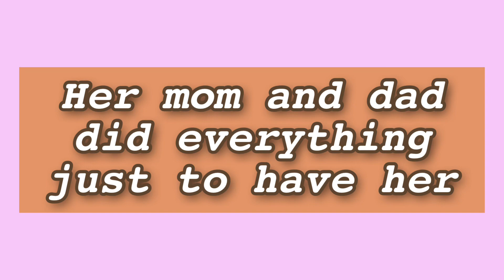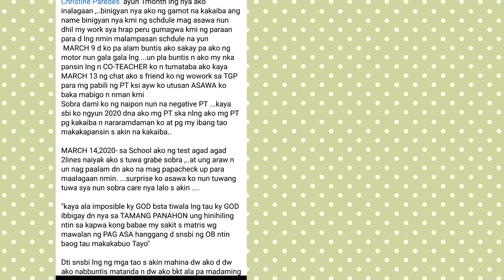excited mom to-be dancing during labor | pregnant dancing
the dancing preggy ARA
Here is her story before she conceived her baby..the trials...the sacrifices and the MIRACLE that happened
credit to ARA
Nun pangarap ko lng 2,... Sabi ko nun sana pag nag asawa ako mabuntis agad ako ,..kasu dahil s dami kong sakit nun matris meju nag gastos pa kmi ng bongga , natakot pa ako.mag bf baka kasi ayawan ako pag nalaman nla may sakit ako s ovary
2007- ireg mens na ako tuwang tuwa ako kasi tipid ako s napkin nun ...
2012- nag open ako sa mami ko nun na 1yr d ako nireregla kaya ng pa check up kmi nun at nalaman my PCOS daw ako ,..
Sbi ng ob ko hayaan ko lng dw ska ko nlng gamutin pg mag aasawa n ako ,..
Dhil kukusa lng nman dw lalabas ang regla ko  pag nahinog na egg ko ,..
2013- until 2015 naging ok ung mens ko regular na sya nun...
2016- bigla ng bago ikot ng mens ko naging madalas naman na s isang buwan halos 5days lng ang pahinga ,..ng pa OB ako nun sabi ng OB ko my ENDOMETROISIS dw ako , tpus binigyan ako pang pa STOP ng mens...nalulungkot na ako nun d ko na alam ggwin ko ,kinausap ko BF ko sbi ko nun MAHAL mo pa ba ako kht one day mahhirapan tau makabuo ng anak,
Sagot" oo naman MAHAL kita mag kakanak tau tiwala ka lng anjn ang DIYOS" buti nlng malakas pananampalataya ng asawa ko ,at sknya ako kumakapit nun bukod s pamilya ko "Lumipat ako ng OB ng pa 2nd,3rd opinyon ako gnun prin ang result at need dw alisin un dhil pg d inalis dna ako mg kaka anak IYAK na nman ako, tawag ako sa BF ko ayun ng bbigay ng lakas sbi nya s DIYOS dw ako maniwala,...
MAY 24,2016- nag pa opera n ako
2017- aba bigla ng engaged ako  ...
Tpus dun n kmi ng start ng paalaga ulit s OB kung snu snu OB na
2018- kinasal n kmi after ng kasal nmin mga sabit sabit nmin nun na umabot ng 100plus pinag gastos nmin s OB yun hanggang snbi nla BOTH SIDE ng OVARY ko my PCOS iyak n naman ako  . .naubos n pera nmin tpus puro gamot nlng ako nun naka ilanG OB narin ako , nag pa inject pa ako nung ng napaka.mahal para lng mabuntis ako ..kht gabi na nun ng ppnta pa ako sa ob ko tpus umasa kmi mag asawa mabbuntis ako kasu bigo na nman ako ,..ng disisyon kmi mg HERBAL ako
May nkilala ko nun sa FB may mga nabasa ko comment dami nya napagaling so ayun ng start ako ng HERBAL umorder ako ky sis JAJA BUSTOS - Tagapag alaga ng Hirap Mabuntis Alvaro Kharen umabot ng 2019- ng heherbal pa ako on and off kasi psaway dn ako. Hanggang sa Last check up ko ala n dw PCOS ko ,..kaya nung nwala ng BARLEY nman ako then
Feb 2020 nag pa OB ako lumipat ako ng OB ksi nkita ko sa FB ang husay at bait nya s pag aalaga s dra. Christine Paredes  ayun 1month lng nya ako inalagaan ,..binigyan nya ako ng gamot na kakaiba ang name binigyan nya kmi ng schdule mag asawa nun dhil my work sya hrap peru gumagwa kmi ng paraan para d lng nmin malampasan schdule na yun
 MARCH 9 d ko pa alam buntis ako sakay pa ako ng motor nun gala gala lng ...un pla buntis n ako my nka pansin lng n CO-TEACHER ko n tumataba ako kaya MARCH 13 ng chat ako s friend ko ng wowork sa TGP para mg pabili ng PT ksi ayw ko utusan ASAWA ko baka mabigo n nman kmi
Sobra dami ko ng naipon nun na negative PT ...kaya sbi ko ngyun 2020 dna ako mg PT ska nlng ako mg PT pg kakaiba n nararamdaman ko at pg my ibang tao makakapansin s akin na kakaiba..

MARCH 14,2020- sa School ako ng test agad agad 2lines naiyak ako s tuwa grabe sobra ,..at ung araw n un nag paalam dn ako na mag papacheck up para maalagaan nmin. ...surprise ko asawa ko nun tuwang tuwa sya nun sobra care nya lalo s akin .
"kaya ala imposible ky GOD bsta tiwala lng tau ky GOD ibbigay dn nya sa TAMANG PANAHON ung hinihiling ntin sa kapwa kong babae my sakit s matris wg mawalan ng PAG ASA hanggang d snsbi ng OB ntin baog tau makakabuo Tayo"
Dti snsbi lng ng mga tao s akin mahina dw ako d dw ako nabbuntis matanda n dw ako bkt ala pa madaming negative peru positive lng kmi ng asawa ko .
Sabi pa nila iiwan dw ako ng asawa ko kasi nga d ako mabuntis buntis hanggang sa nkatatak sa isip ko un hanggang s madalas nmin pgtalunan mag asawa,..ang sabi lang niya
"d kita iiwan OK mag TIWALA lang tau ky GOD at magmahalan ibbgay dn nya sa atin un s tamang panahon"
Kaya napaka blessed ko rn sa ASAWA ko
Makadiyos cya,..
"1 -3months s baby nmin sobra baba nya kaya lagi lng ako my pang pakapit n gamot nun,..kaya thankful ako ky GOD  ...
4-7 months nman HIGH BLOOD ako at MATAAS SUGAR, buti nlng always.nka.monitor oby ko s Dra_tin ito prin strong kmi n baby ksi anjn s GOD naka GUIDE s amin ,...
Salamat tlga sa mabait at maalagain kong OB pg my nararamdaman ako CHAT lng ako sknya REPLAY sya agad, hanggang sa pg labor ko.kht madaling araw andun prn cya pra icheck ako 34hrs labor na yw prin tumaas ang cm ko kya ng pasya ako mag paCS. God bless po dra.tin kau ang daan kaya naabot nmin itong mag asawa salamat sa femara na gamot.
Femara - s gamot na pinainum sa akin
Zephaniah - d p ako buntis madals kuna mapanaginipan yn sbi yn dw ipa name ko pg nag ka anak ako ,.
My TREASURE
Femara Zephaniah
Oct 25,2020
11:59pm